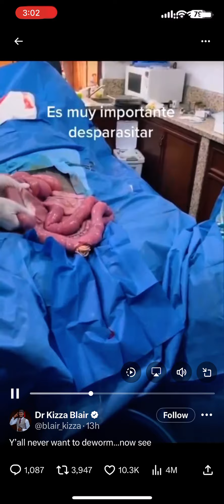Getting de wormed look like this ? 😧